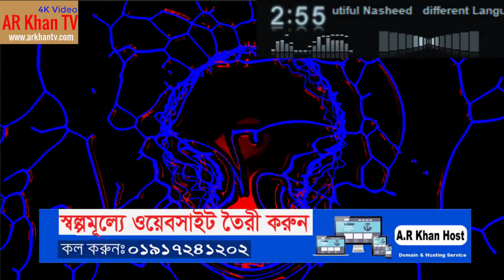Allahu Allahu (আল্লাহু আল্লাহ্ ) Beautiful Nasheed different Language Islamic Song -AR Khan TV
দয়া করে ভিডিও'টা দেখার পর অবশ্যই অবশ্যই শেয়ার করে সকলকে দেখাবেন।

আরও সুন্দর সুন্দর ও মজার, মজার ভিডিও দেখতে AR Khan TVr চ্যানেলটি Subscribeকরে একটিভ করে নিন।